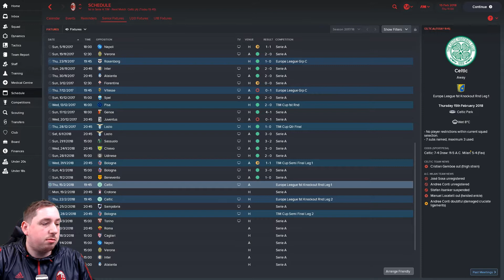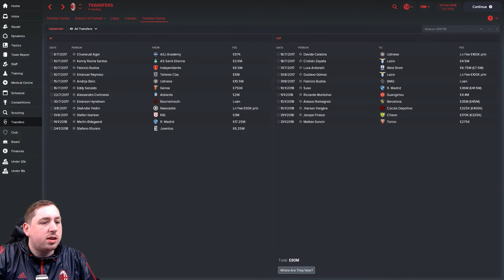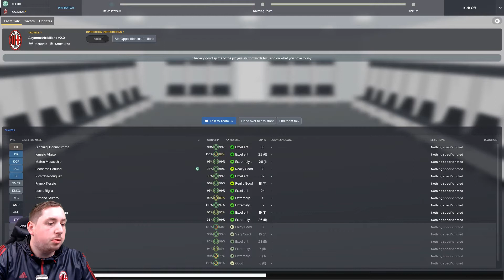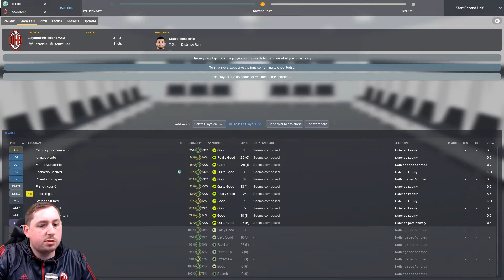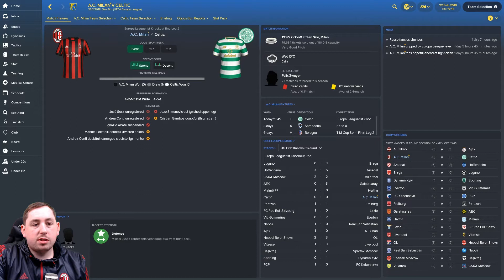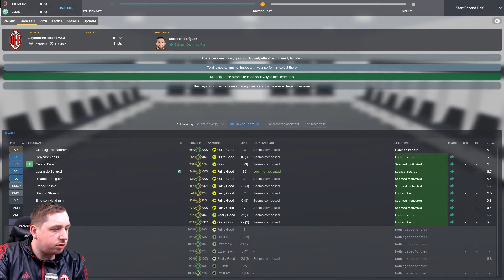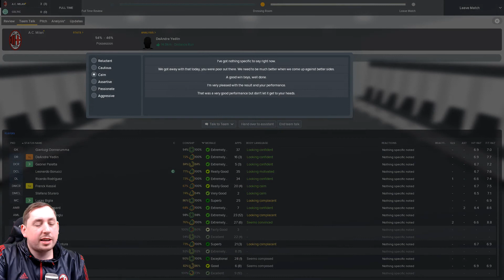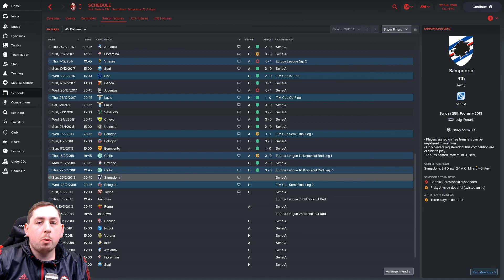FM18 | The Rossoneri Rampage | #9 | Celtic in Europa League | Football Manager 2018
A loss against Juventus and a victory against Lazio in Episode 8 see's The Rossoneri continue their campaign in good spirits and head into Europe to face Celtic in the knockout stages of the Europa League! Join the story in Episode #9 to see if there is another good result waiting for us!

Thanks for stopping by all - it really is appreciated! 👍